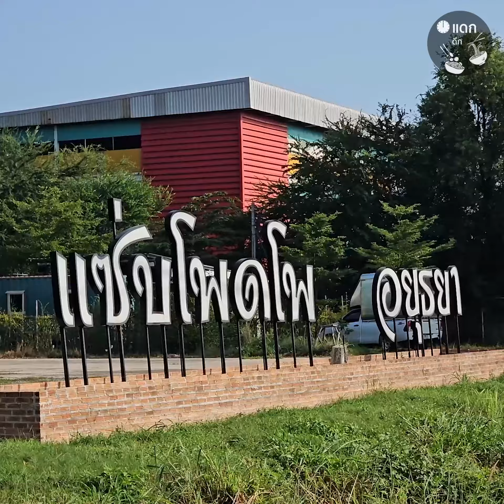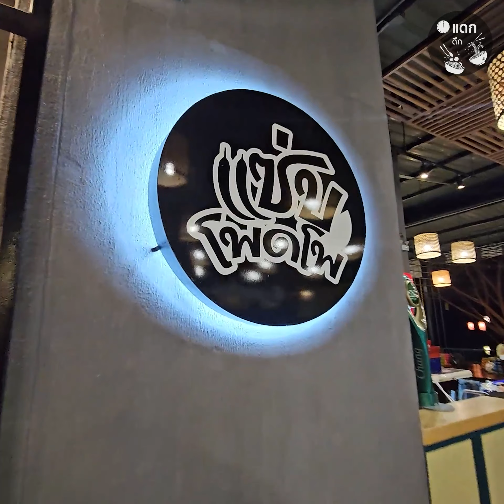ส้มตำ 19 บาท ท้าพิสูจน์ ตำกระด้งยักษ์ อาหารอีสานขนานแท้ ร้านแซ่บโพดโพ